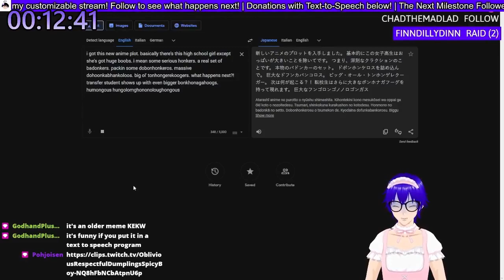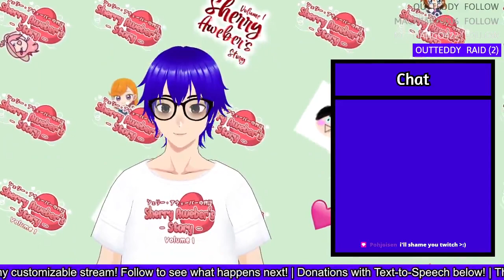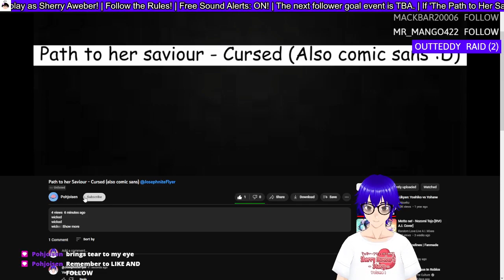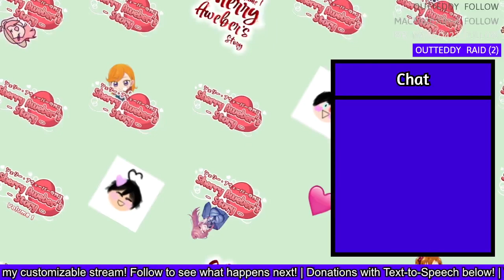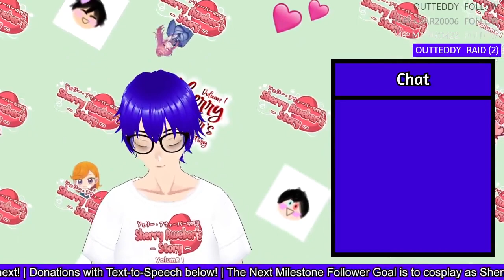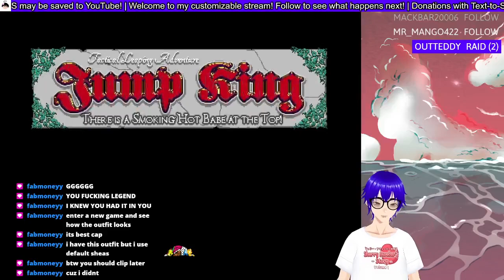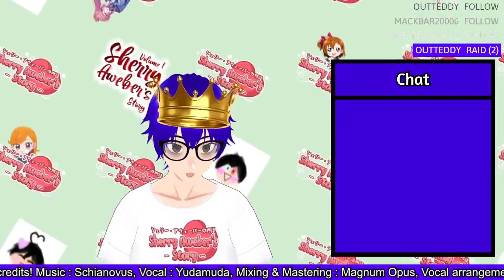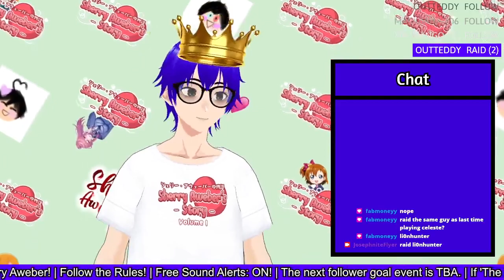I DID IT!!!!!!!!!!!!! (Jump King: Ghost of the Babe FINALE)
Still crazy to think I beat the entirety of Jump King like! Next stop, Jump King: Quest...